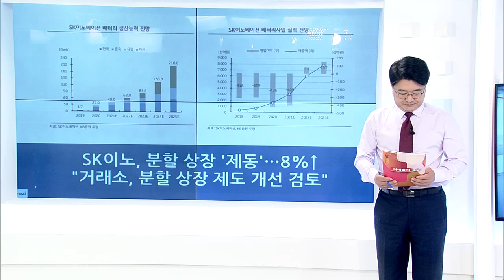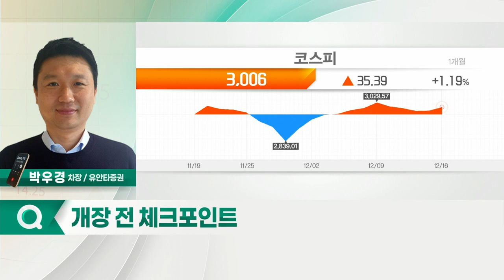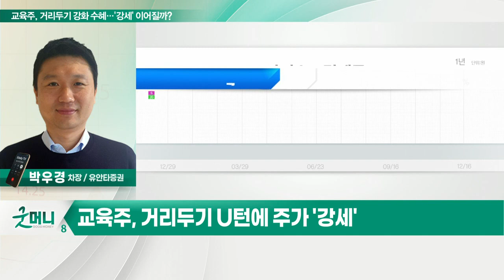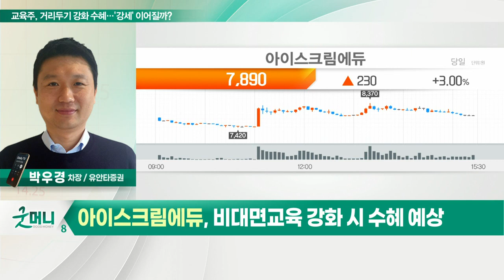아이스크림에듀... 교육주, 거리두기 강화 수혜… '강세' 이어질까?_정성일의 투자 인사이트 (20211217)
- 교육주, 거리두기 U턴에 주가 '강세'

- 초등학생 중심 에듀테크 사업
- 메타버스형 학습 콘텐츠 활용 계획
- 비대면 교육 강화 시 수혜 예상